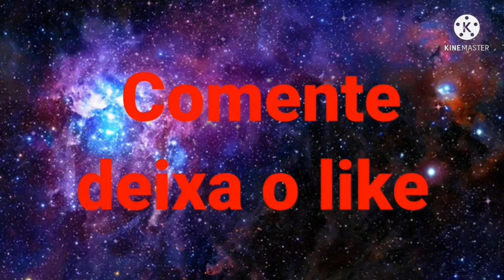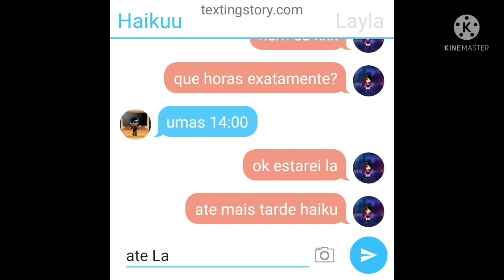Alma Gêmea série EP03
Parceiro
Haikuu_kun